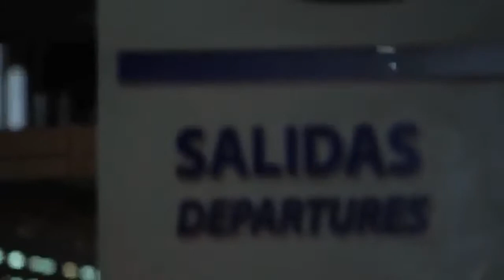EMBRUJO DE AMOR ( ADRIANA CHAMORRO ) VIDEO OFICIAL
SONIDO ILUSIÓN CITLALI LA ELEGANCIA DEL SABOR